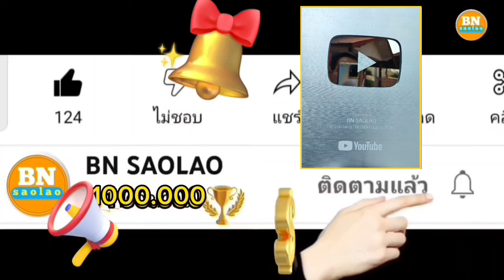ep807 มาเด้อเก็บเห็ดนำสาวลีมีแต่เห็ดงามๆ คนป่า ตองเหลือง bn saolao